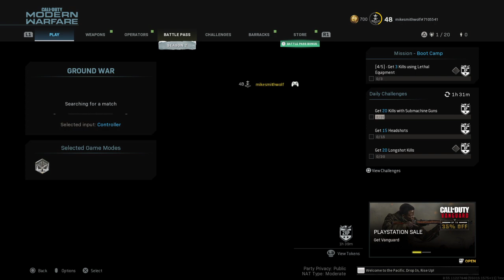Call of Duty®: Modern Warfare®